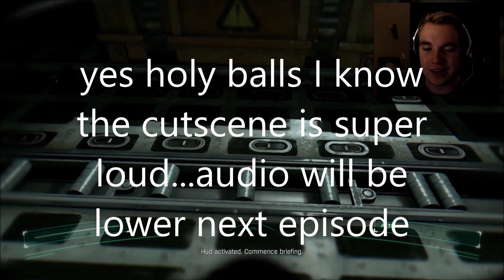Dying Light NIGHTMARE Mode! | Episode 1 | HOW TO RUN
So here we are with new series #3! Let's hope this one sticks! I'm back playing Dying Light because I love it and I want to play through the ultra-difficult nightmare mode for you guys! This series is going to have a mix of co-op, potential live-streams, and a whole lot of videos! I want this to be a series where we can chill and just play some video games, so hopefully you all enjoy! I'll let the video speak for itself :) Much love.